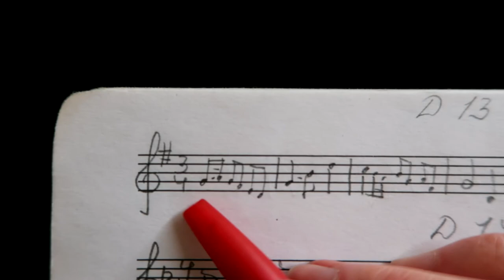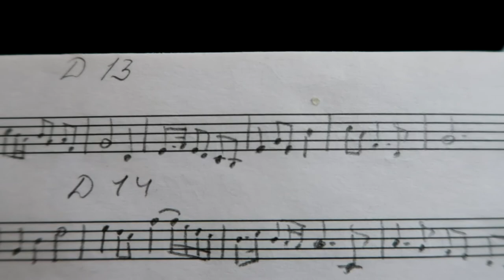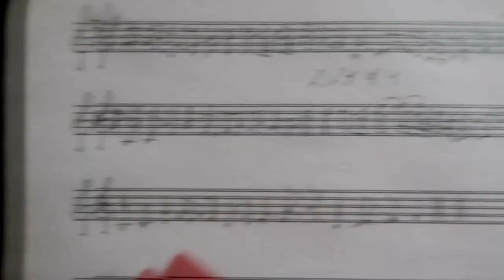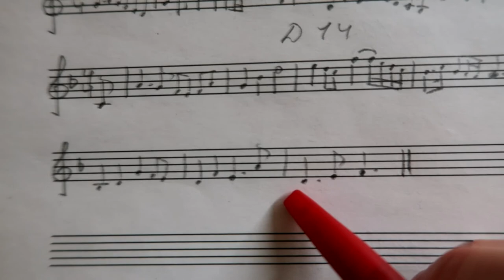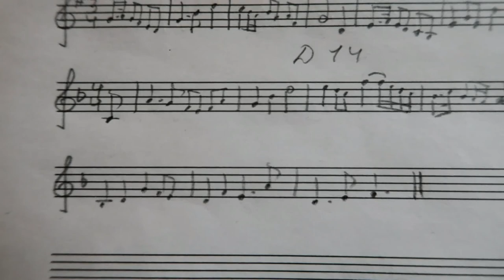13-й и 14-й ДИКТАНТЫ по СОЛЬФЕДЖИО для 4 класса: КАК НАУЧИТЬСЯ ПИСАТЬ ДИКТАНТ?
СОДЕРЖАНИЕ

0:00 Вступление
0:47 - о ПАРАЛЛЕЛЬНО-ПЕРЕМЕННОМ ЛАДЕ
1:25 РАСПЕВКА перед 13-м диктантом
2:16 ПЕРВОЕ проигрывание 13-го диктанта, определяем размер
3:48 КОНТРОЛЬНЫЙ РАЗ для 13-го диктанта (ставим 6-7 повторений)
4:35 РАСПЕВКА перед 14-м диктантом
6:06 ПЕРВОЕ проигрывание 14-го диктанта, определяем размер
9:04 КОНТРОЛЬНЫЙ РАЗ для 14-го диктанта (ставим 6-7 повторений)
9:48 ПРОВЕРКА и РАЗБОР 13-го диктанта (по нотам и длительностям)
11:24 ПРОВЕРКА и РАЗБОР 14-го диктанта
В этом видео я предлагаю вам 13-й и 14-й диктанты: первый - на 8 тактов, возможно, какой-то из них окажется с "кусочком".
Желаю удачи!:)